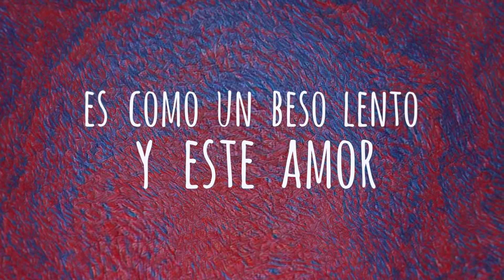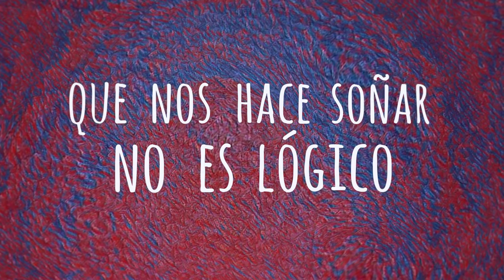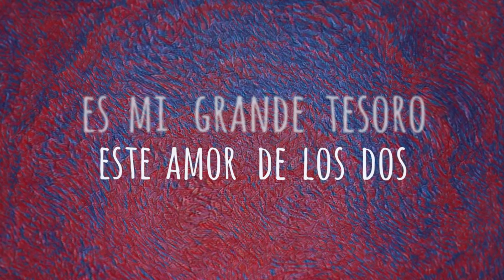Adrian Garcia - Este Amor (Official Lyric Video) [Canciones Para Moema]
Muchas gracias por escuchar, no olvides SUBSCRIBIRTE 📳 a mi canal y darle 'manita arriba' 👍al video, comenta y comparte con tus amigos!! 🙂

CancionesParaMoema es el debut album/mixtape de Adrian Garcia y YA esta disponible en todas las tiendas digitales; Spotify, iTunes, YouTube, Deezer, etc.
Son canciones de amor dedicadas y escritas para Moema, la esposa de Adrian.

Escucha / Stream 🎧🔊CANCIONES PARA MOEMA

Letra:

ESTE AMOR

Este amor
que llevamos por dentro
es mágico
es como un beso lento
y este amor
es a prueba de balas
este amor de los dos

Este amor
me enseñó a ver la vida
con placer
a vivir día a día
y entender
que las cosas hermosas
son aquí junto a ti

Tan solo el dormir contigo abrazados
Es mejor que el paraíso, oh noooo

Eeeeeste amooor
Eeeeeste amooor
Eeeeeste amooor
De los dos

Este amor que nos hace soñar
No es lógico
pues nos hace llorar
Pero este amor
es mi grande tesoro

Tan solo cinco minutos junto a ti
Es mejor que el paraíso ven a mi

Eeeeeste amoor
Eeeeeste amoor
Eeeeeste amoor
De los dos

Eeeeeste amoor
Eeeeeste amoor
Eeeeeste amoor
De los dos

Este amor es de los dos
corazón

Este amor
este amor
de los dos

'Este Amor' fue grabada en:

PBUG Studios, Brentford, London, UK.
Voz: Adrian Garcia
Bateria y percusiones: Adrian Garcia
Guitarras: Tim De Graaw
Bajo: Diego Rodriguez
Piano: Andres Caicedo
Coros: Ulrika Uma